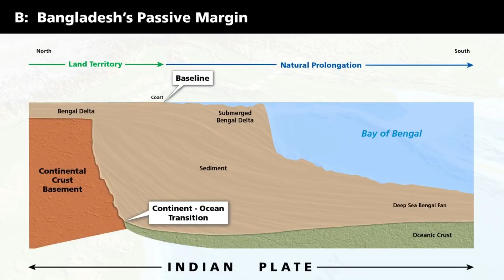බෙන්ගාල බොක්ක නිතර කැළබෙන්නේ ඇයි? | ගවේෂණය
සුළි කුනාටු කියන්නේ අද වනවිට ලෝකයේ ඇති භයානකම ස්වභාවික විපතකි. වායු ගෝලයේ ඇතිවන කලබීමක් හේතුකොට ගෙනයි මෙම තත්වය ඇති වන්නේ. කෙසේ වෙතත් අද වනවිට අප පෘතුවියේ  බහුලවම වාගේ මෙම සුළි කුණාටු ඇති විය හැකි තැන් හඳුනාගෙන තිබෙනවා.  ඒ අතර අරාබි මුහුද , බෙංගාලබොක්ක ආශ්‍රිත පෙදෙස් දක්නට ලැබේ . ඒ අතරිනුත් බෙන්ගාල බොක්ක යනු  ශ්‍රී ලාංකිකයන් ලෙස අපිට නිතර ස්වභාවික විපත් ගෙනෙන තැනක්. බෙන්ගාල බොක්ක කැලබී ඇත. මෙවැනි  කාලගුණ පුවත් නිතර අසන්නට ලබෙනවා. ඉතිම් අද ගවෙශනය තුලින් මෙම බෙන්ගාල බොක්කේ නිතර සිදුවන මෙම කැලබීමට හෙතුව සොයන්න තීරණය කලා.